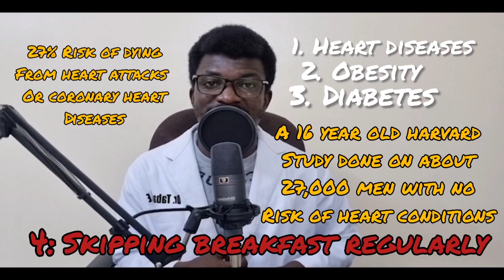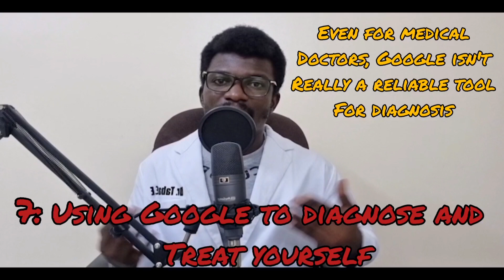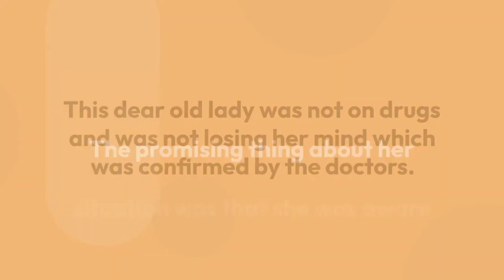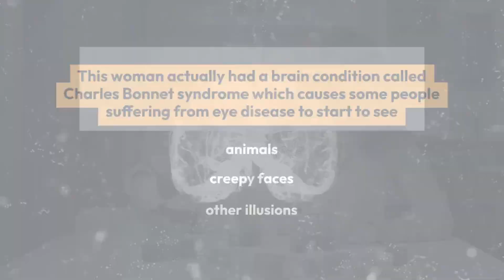7 COMMON 'HEALTHY' LIFESTYLES THAT ARE REALLY HARMFUL TO YOU [STOP THEM PLEASE]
Healthy lifestyles is something more and more people crave for. The health product and lifestyles industries are gaining more popularity and money due to this. There are more health and wellness gurus outside the medical profession who boast of better results than the traditional health-workers do. You will be surprised to find out that you are engaging in at least more than 1 of these.
This video is to further educate you about the human side of medical doctors.

00:00 Introduction
01:03 1: Overdrinking Water
03:06 2: Detoxifiers
04:34 3: Supplements
06:21 4: Skipping Breakfast
07:10 5: Poor Sleep Habit
08:22 6: Going to the Gym
09:31 Using Google for Diagnosis and Treatment of Diseases
10:48 Conclusion
11:16 An Amazing Medical Story